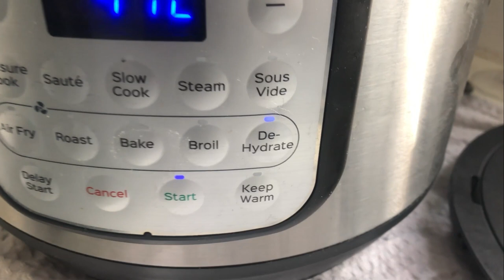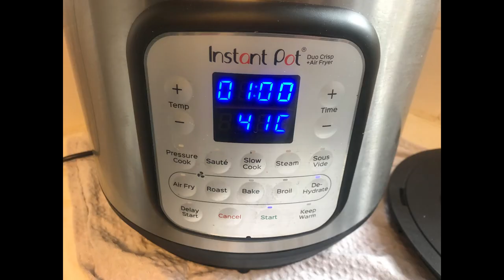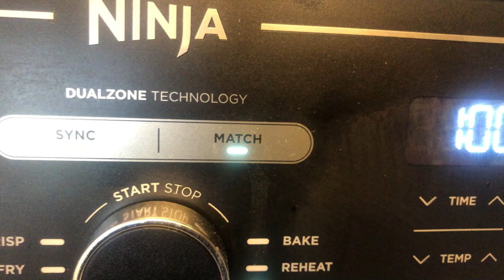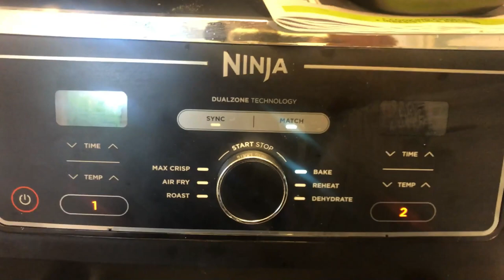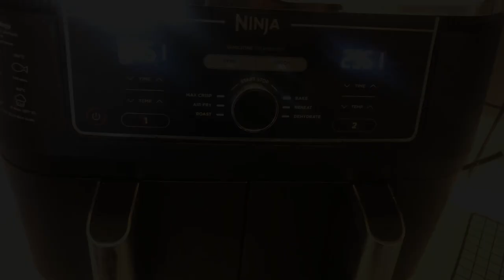Ninja Foodi duo max small Round Loaf tins Instant Pot Air Fryer lid duo crisp